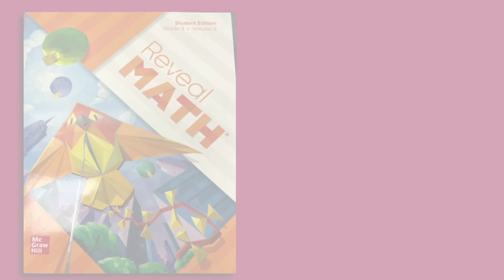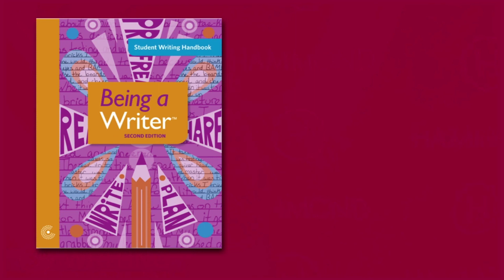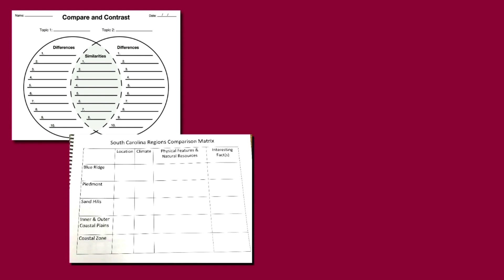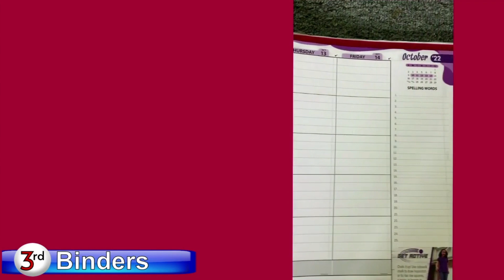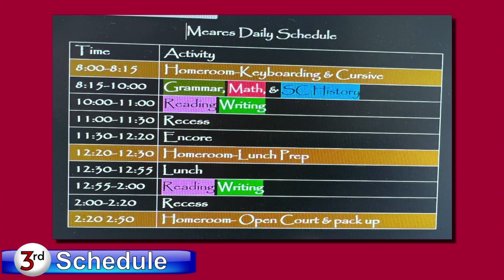3rd Grade Rocks EE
Parent Info for 3rd grade 23-24